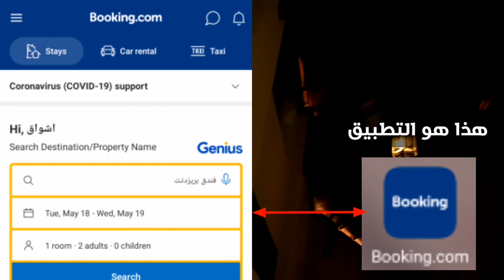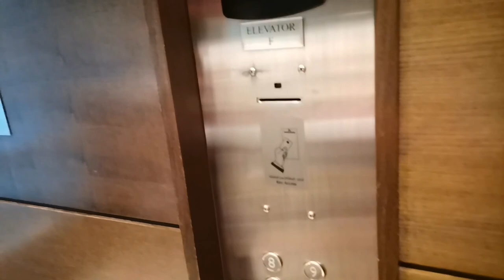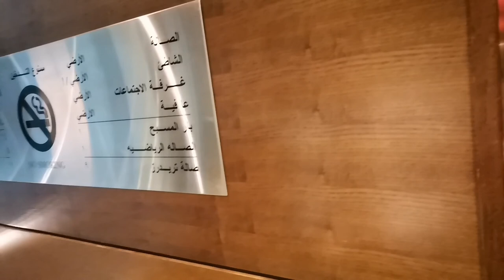عيد الفطر 2021 / يوم معنا بفندق من بين أفخم فنادق أبوظبي والامارات مع جميع التفاصيل 😍 Vlog Eid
نهار معنا كنتمنى تكونو ستمتعتو معنا
أفخم فنادق الإمارات
أفخم فنادق أبوظبي
أفخم فنادق دبي
من أجمل فنادق بالامارات
فندق تريدرز قرية البري أبوظبي
عيد الفطر